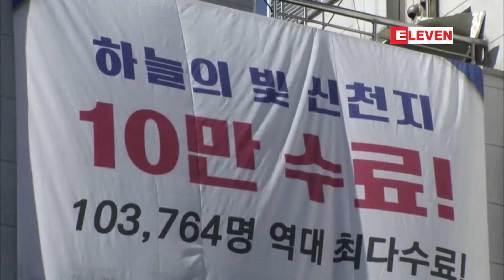ကိုရိုနာဗိုင်းရပ်စ်ဖြစ်စဉ်ကြောင့် တောင်ကိုရီးယားခရစ်ယာန်ဘာသာဂိုဏ်းခေါင်းဆောင်လီမန်ဟီ ကိုဖမ်းဆီးထား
ကိုရိုနာဗိုင်းရပ်စ်ဖြစ်စဉ်ကြောင့် တောင်ကိုရီးယားခရစ်ယာန်ဘာသာဂိုဏ်းခေါင်းဆောင် လီမန်ဟီ ကို ဖမ်းဆီးထား  (ရုပ်သံ)
တောင်ကိုရီးယားမှာ ကိုရိုနာဗိုင်းရပ်စ်ကူးစက်မှုတွေမြင့်တက်စေခဲ့တဲ့ ရှင်ချွန်းဂျီခရစ်ယာန်ဘာသာရေးဂိုဏ်းရဲ့ အကြီး အကဲ လီမန်ဟီ ကို သြဂုတ်လ ၁ ရက်မှာဖမ်းဆီးလိုက်ပြီဖြစ်ပါတယ်။
(zawgyi)

ကိုရိုနာဗိုင္းရပ္စ္ျဖစ္စဥ္ေၾကာင့္ ေတာင္ကိုရီးယားခရစ္ယာန္ဘာသာဂိုဏ္းေခါင္းေဆာင္ လီမန္ဟီ ကို ဖမ္းဆီးထား  (ရုပ္သံ)
ေတာင္ကိုရီးယားမွာ ကိုရိုနာဗိုင္းရပ္စ္ကူးစက္မႈေတြျမင္႔တက္ေစခဲ႔တဲ႔ ရွင္ခၽြန္းဂ်ီခရစ္ယာန္ဘာသာေရးဂိုဏ္းရဲ႕ အႀကီး အကဲ လီမန္ဟီ ကို ၾသဂုတ္လ ၁ ရက္မွာဖမ္းဆီးလိုက္ၿပီျဖစ္ပါတယ္။